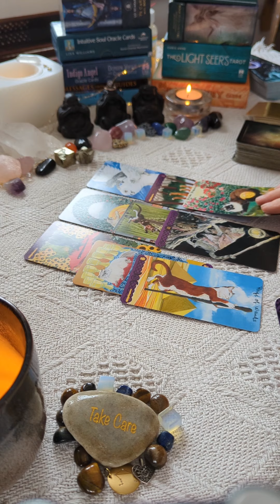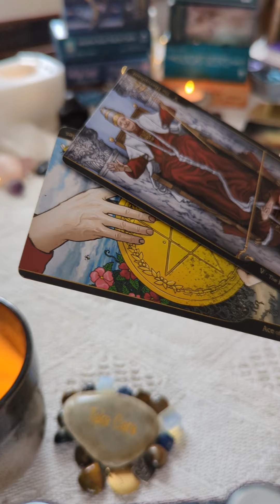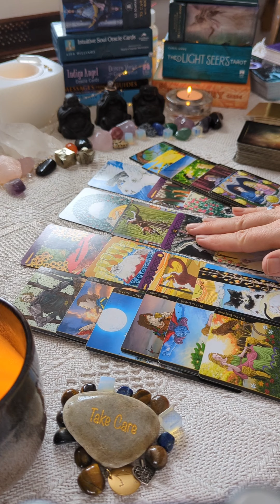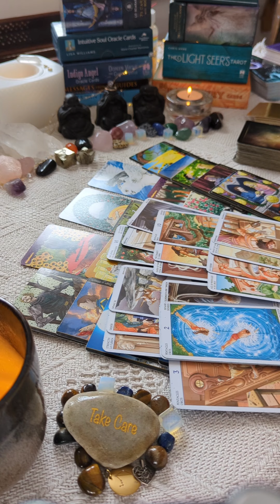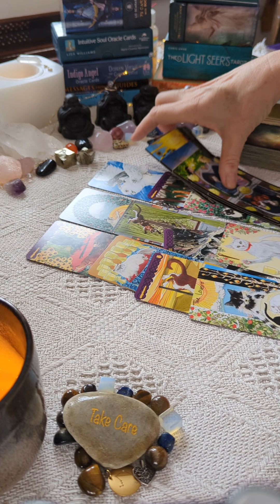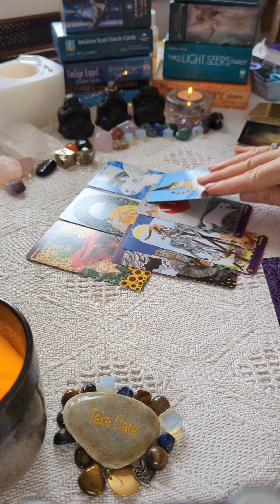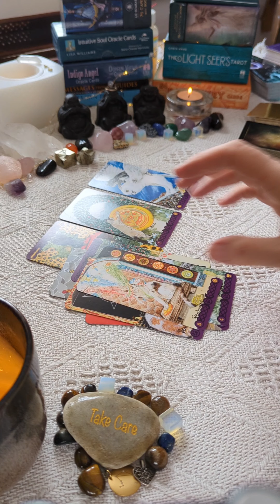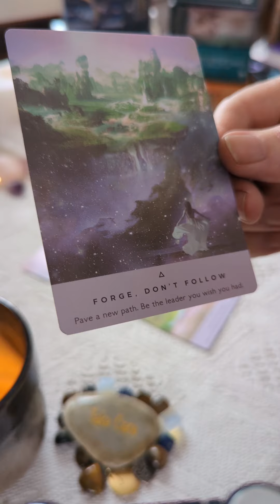Libra ⚖️ This person got paid by a evil family member to catfish you 🙈🫣🧿😖